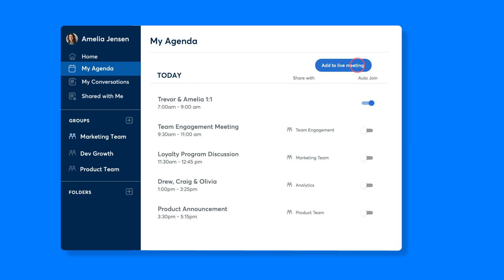Make Zoom Meetings More Efficient with Otter Assistant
Need an easier way to take meeting notes? Running late or can’t make a meeting? Otter Assistant can automatically join any Zoom meeting to record, transcribe, and share meeting notes for you.